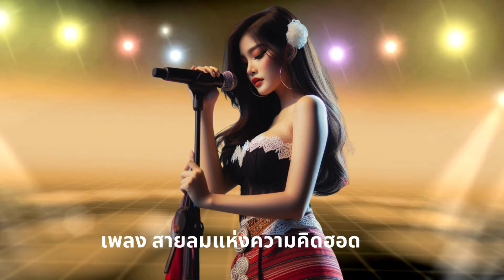เพลง สายลมแห่งความคิดฮอด